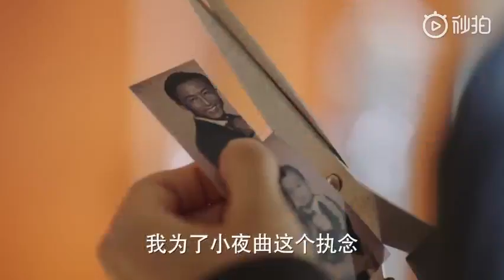190325 [STUDIO48] Serenade /小夜曲 So Young 3rd trailer (SNH48 Huang TingTing & Lin SiYi)